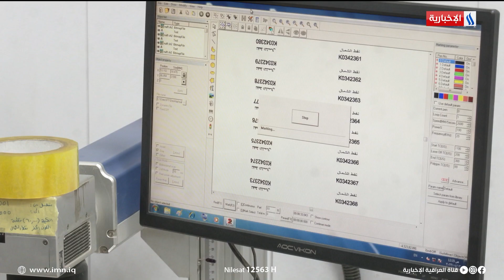الصناعة تنجح بتسويق منتوجاتها الكهربائية للقطاعين العام والخاص | تقرير سجا جاسم